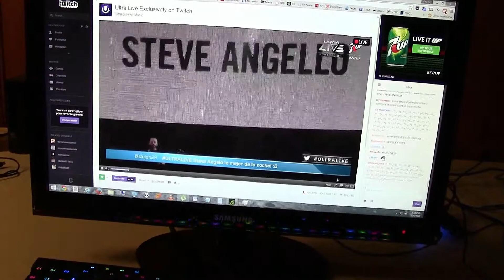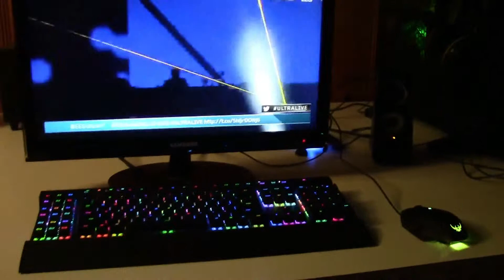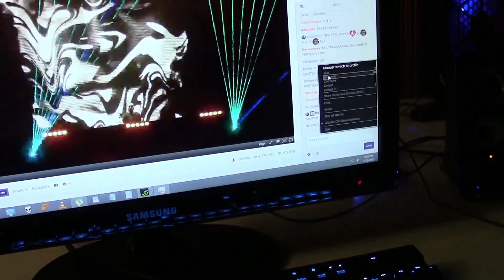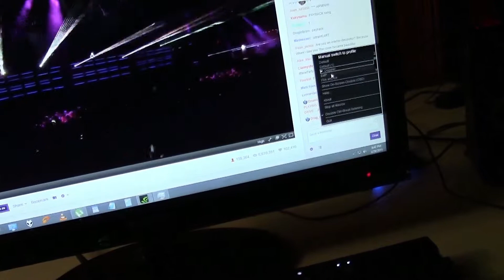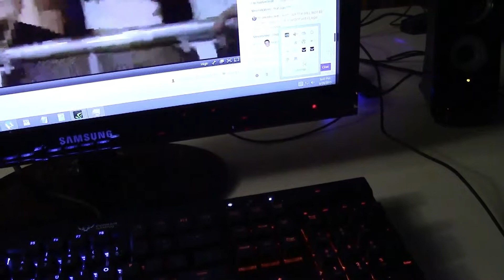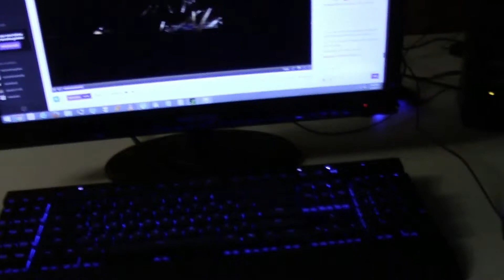DEATHRAT69 | Corsair K95 RGB Keyboard & Corsair M65 RGB lighting demo | Thermaltake Chaser MK-1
Excuse the low light levels in the video.  I demonstrate various lighting profiles on the Corsair K95 RGB Mechanical Gaming Keyboard and Corsair M65 RGB Gaming Mouse.  My system is built into a Thermaltake Chaser MK-1 Full Tower case with Breath Lighting & Colorshift fans. I was watching the Ultra musicfestival live.